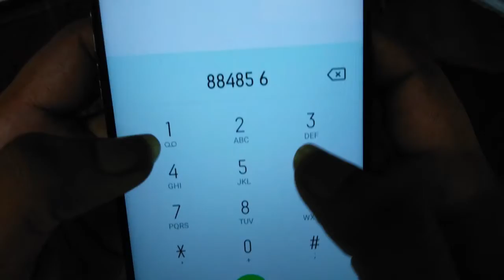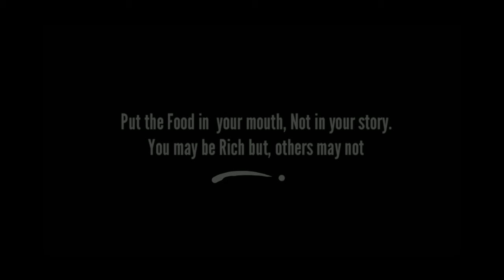നീ Short film